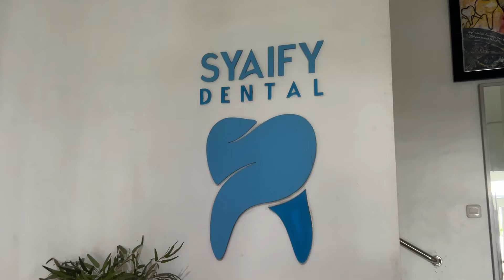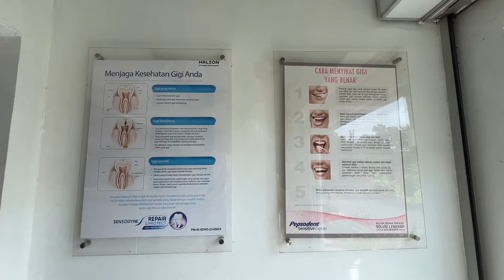BUNDA SAKIT GIGI 😭 IKUT BUNDA LEIKA PERIKSA KE DOKTER GIGI YUK!